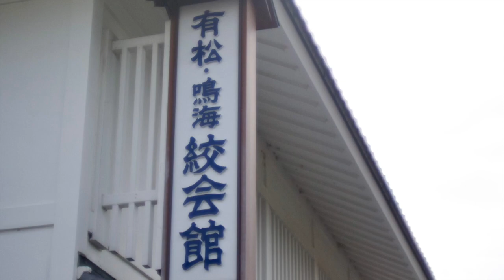Yasuharu Nagura : Photography『Arimatsu, Japan』(2020)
The photography is created by Yasuharu Nagura. The title is『Arimatsu, Japan』(2020).

credit
music [Yasuharu Nagura - "the market had one bad blip" (from "The Market Had One Bad Blip")]